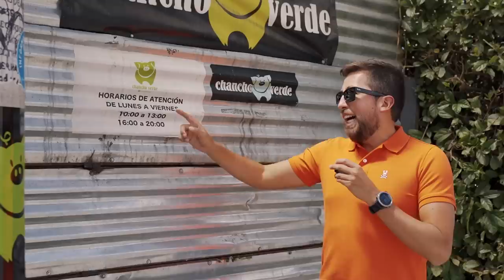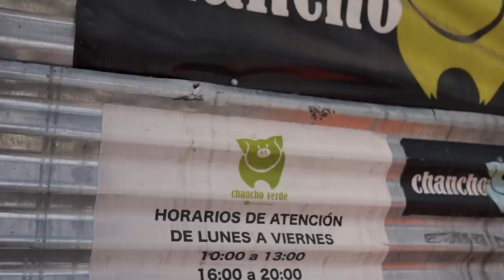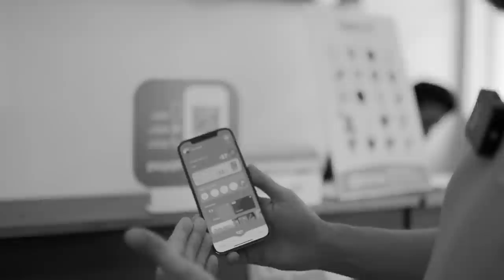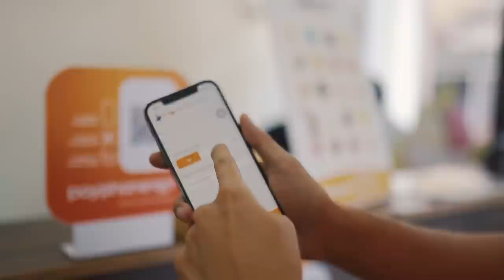El mejor sánduche de pernil 😋 de Cuenca - Interparroquial de Marcas Que Impactan💰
Hoy en Marcas Que Impactan ¡Vuelven los interparroquiales! 🔝 para escoger el mejor sánduche de pernil de Cuenca.😋

🤔 Coméntanos ¿Dónde crees que esta el mejor sánduche de pernil de Ecuador?

00:00 Intro
03:12 Sánduches de Doña Piedad
06:38 Sánduches El Mono
09:00 Sánduches El Chancho Verde
12:54 Sánduches La Fama
17:45 Ganador Interparroquial

¿Cómo pasar de ser Youtuber a vender café ecuatoriano💰 - Marcas Que Impactan: Raymi Café del Champ